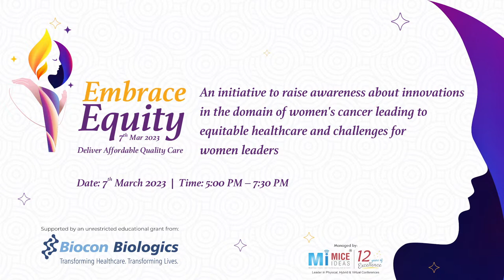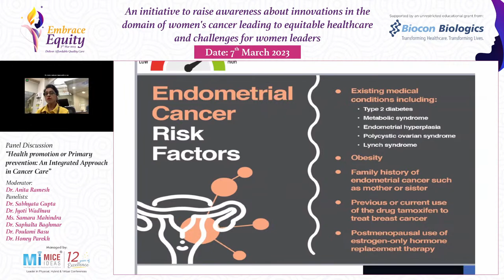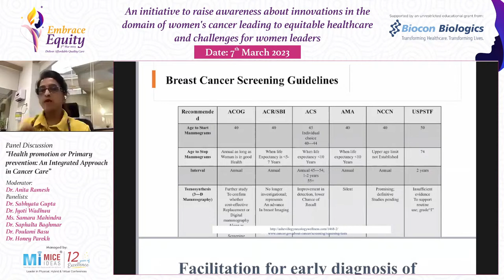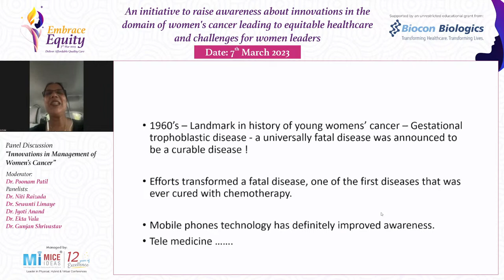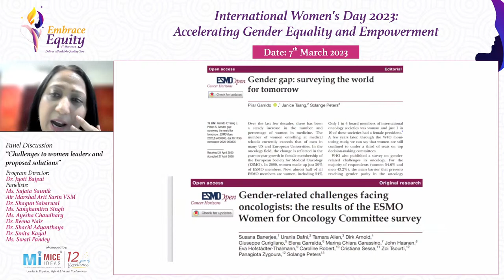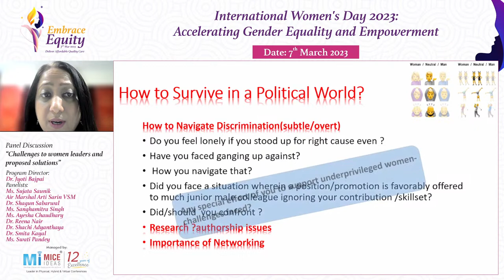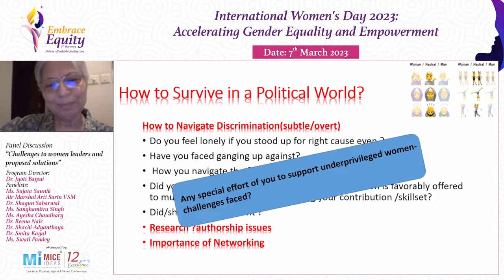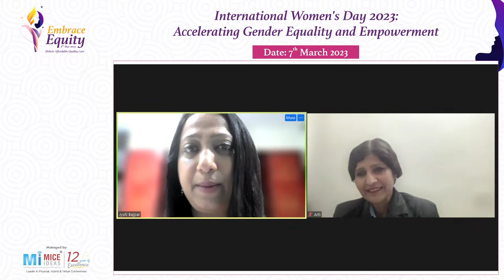"Embrace Equity - Empowering HERoes Extending Care” International Women's Day Program